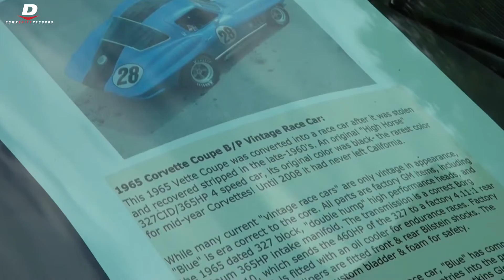1965 Corvette Coupe B/P Vintage Race Car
⇘⇘⇘⇘⇘ ↬ Read Description ↫ ⇙⇙⇙⇙⇙

➟ About the Video:
"This 1965 Vette Coupe was converted into a race car after it was stolen and recovered stripped in the late-1960's. An original "High Horse" 327CID/365HP 4 speed car, its original color was black - the rarest color for mid-year Corvettes. Until 2008 it had never left California.

While many current "vintage race cars" are only vintage in appearance, "Blue" is era correct to the core. All parts are factory GM items, including the '65 date 327 block, "double hump" high performance heads, and aluminum 365HP intake manifold. The transmission is a correct Borg Warner T-10, which sends the 460HP of the 327 to a factory 4.11:1 rear differential that is fitted with an oil cooler for endurance races. Factory J56 racing brake calipers are fitted front & rear Bilstein shocks. The original fuel tank has a custom bladder & foam for safety.

An incredibly well balanced and fun race car, "Blue" has competed in over 100 events since 1993 including multiple entries into the prestigious Monterey Historic, Wine Country Classic, and Watkins Glen races. This is the one car that is always guaranteed to draw a crowd at the track"